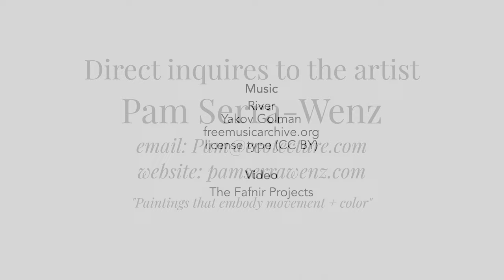Pam Serra-Wanz...Water Series 2023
Pam Serra-Wenz --- Water Series—2023

Direct inquires to the artist
Pam Serra-Wenz

Music
River
Yakov Golman